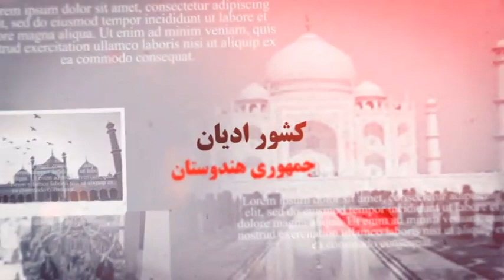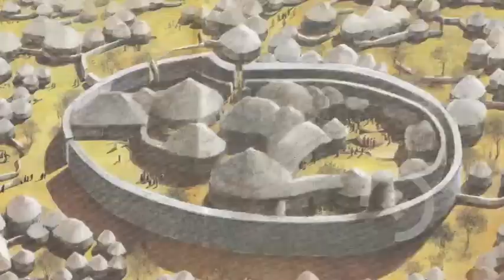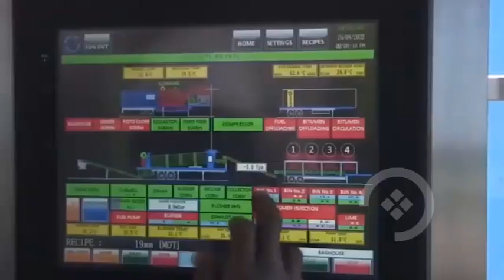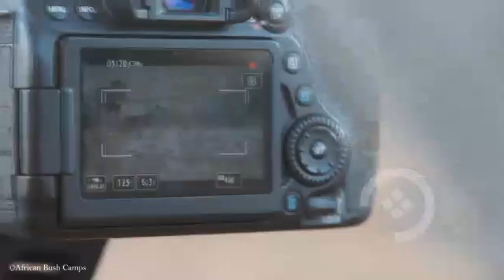گیتی‌نما؛ با کشور افریقایی زیمبابوه آشنا شوید